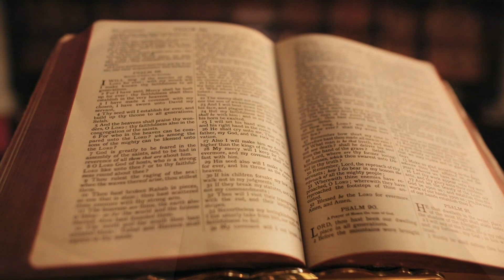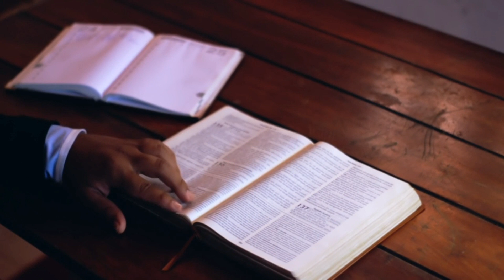EVANGELHO DO DIA 18/01/2021 com Reflexão - Homilia Diária do EVANGELHO de HOJE - LITURGIA DIÁRIA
Este vídeo nos fala sobre o Evangelho do Dia com Reflexão, deste dia 18/01/2021, segunda-feira. Vamos viver com intensidade a oração. Para estarmos unidos a Nosso Senhor Jesus Cristo, devemos buscar a sua Palavra, o seu Evangelho. A Palavra de Deus é viva e eficaz e sempre nos instrui, nos guia no caminho certo a seguir. Que este Santo Evangelho do Dia nos faça refletir, fazer um exame de consciência e mudar. Hoje é tempo de mudar! A única certeza que nós temos é o hoje, então não deixe a sua mudança, a sua conversão para amanhã. Viva hoje a conversão. Que o Evangelho de hoje seja luz para nosso dia e que você possa transmitir essa mensagem de paz e salvação para muitas outras pessoas. Compartilhe, semeie o Evangelho do Dia sempre, que essa palavra o ajude a rezar e a contemplar as maravilhas de Deus em nossa vida e na vida de nossa família. Nós devemos todos os dias nos alimentar da Palavra do Santo Evangelho. Ao iniciar o seu dia, sempre a busque, reserve 5 minutos para rezar com a palavra e meditar, pois assim nós trazemos a liturgia diária para o nosso dia a dia e aos poucos começamos a praticá-la. Não basta somente se emocionar, achar bonito, mas devemos absorvê-la e vivê-la. Não é o caminho mais fácil, a liturgia diária é exigente, mas é o único caminho que leva a salvação. Jesus nunca nos falou que o caminho seria fácil, Ele disse que aquele que quiser me seguir tome a sua cruz e siga-me. Mas Jesus também disse que nunca nos abandonaria, estaria sempre conosco e que aqueles que estivessem cansados e fatigados sob o peso de seus fardos que fossem a Ele e Jesus os aliviaria. Jesus é o caminho, a verdade e a vida. Com sua morte e ressurreição abriu o caminho para nossa salvação, Ele é a porta que liga o céu e a Terra e Maria, Nossa Senhora é a escada que nos leva a Cristo, seu Filho. Como filhos de Nossa Senhora, nos entreguemos diariamente a essa Mãe que tanto nos ama, para que Ela possa nos conduzir a seu amado Filho. Essa é a nossa consagração a Nossa Senhora, nos entregarmos livremente e confiantes em suas mãos, sabendo que Ela fará o melhor para cada um de seus filhos. Que todos os dias possamos estar no colo de Maria como uma criança abraça sua mãe e confia nela. A paz de Cristo e o amor de Maria esteja sempre em seu coração. Deus te abençoe hoje e sempre em sua infinita misericórdia. Jesus manso e humilde de coração, fazei o nosso coração semelhante ao vosso.

Naquele tempo, 18os discípulos de João Batista e os fariseus estavam jejuando. Então, vieram dizer a Jesus: “Por que os discípulos de João e os discípulos dos fariseus jejuam, e os teus discípulos não jejuam?”
19Jesus respondeu: “Os convidados de um casamento poderiam, por acaso, fazer jejum, enquanto o noivo está com eles? Enquanto o noivo está com eles, os convidados não podem jejuar. 20Mas vai chegar o tempo em que o noivo será tirado do meio deles; aí, então, eles vão jejuar.
21Ninguém põe um remendo de pano novo numa roupa velha; porque o remendo novo repuxa o pano velho e o rasgão fica maior ainda. 22Ninguém põe vinho novo em odres velhos; porque o vinho novo arrebenta os odres velhos e o vinho e os odres se perdem. Por isso, vinho novo em odres novos”.